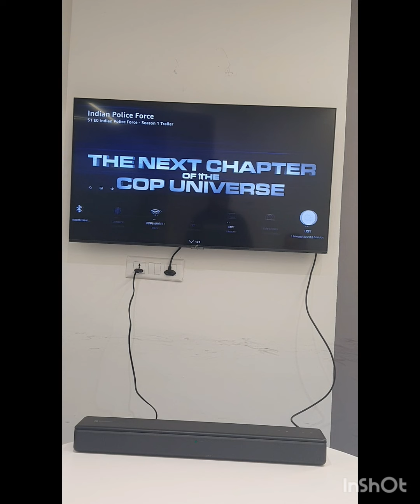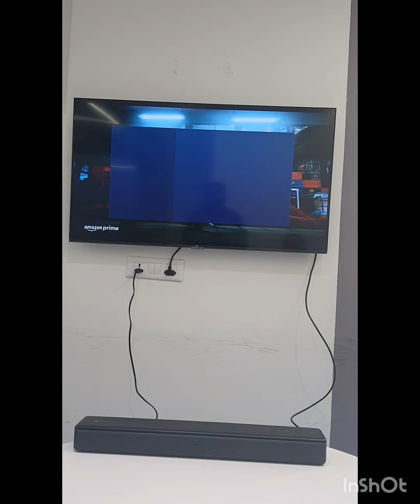How to Use Portronics Sound Slick 8 Speaker in HDMI Mode.